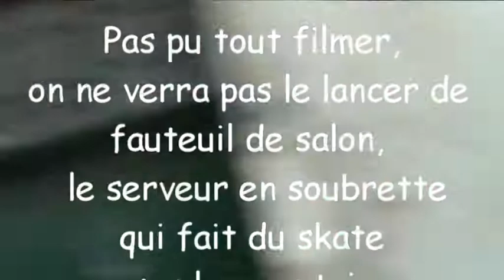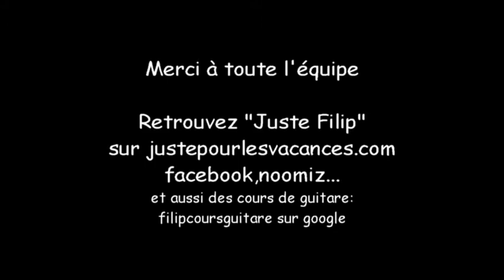Fêtes de Saint Sever 2014, dimanche en musique à la Peña Cul Sec avec Juste Filip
Saint-Sever dans les Landes. un extrait de l'ambiance le dimanche 29 juin après-midi,
La peña Cul-Sec à invité Juste Filip à jouer ainsi qu'une banda locale.
Chaude ambiance.
Filip joue vers 0'53", (surtout des reprises pour animer)
D'autres délires et des cours de guitares gratuits sur :